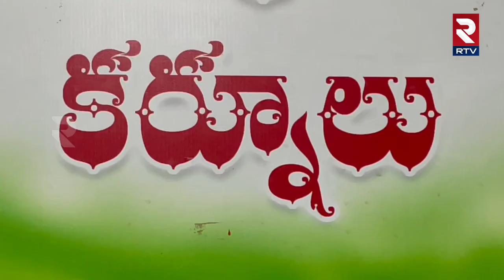Gowru Charitha Reddy : TDP | ఆ ఘనత చంద్రబాబుదే.. | Jagan vs Chandrababu | AP Election | RTV Kurnool